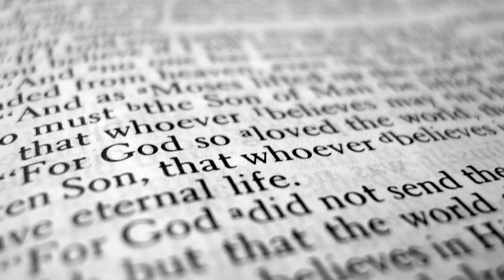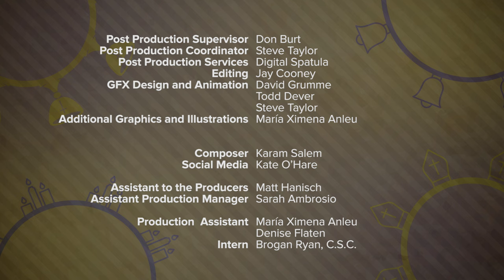Who Is Jesus? | Catholic Central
There are so many different images of Jesus, but what was he really like? What can we know about him? And how can Catholics say they have a relationship with someone who lived 2,000 years ago?